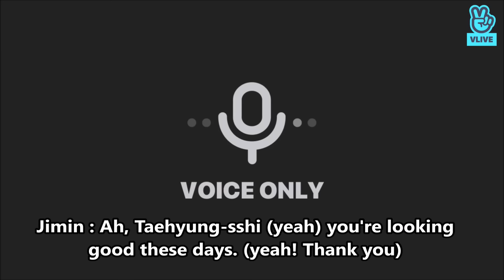BTS telling Taehyung how Handsome he is, over ... and over again ... (part 4)